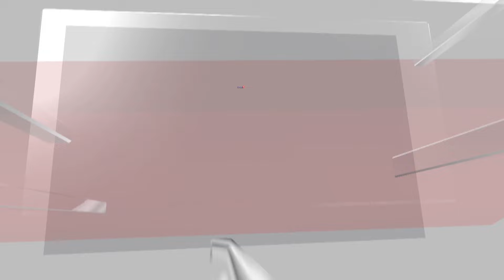NEET Paper Leak 2024 | NEET-PG Test Scheduled For Tomorrow Postponed As Exam Mess Spirals | N18V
The NEET-PG scheduled for tomorrow has been postponed and fresh dates will be announced soon, the Health Ministry said in a statement today.
The government alluding to the huge row over alleged irregularities in NEET-UG and UGC-NET said it decided to "undertake a thorough assessment of the robustness of processes of NEET-PG, conducted by the National Board of Examination for medical students."

"It has accordingly been decided, as a precautionary measure, to postpone the NEET-PG scheduled to be held tomorrow (June 23). Fresh date of this examination will be notified at the earliest," the Health Ministry said, adding it "sincerely regrets the inconvenience caused to students".